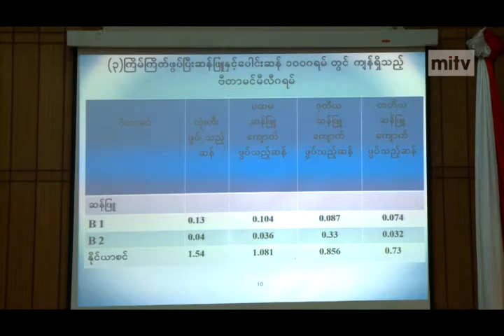mitv - Parboiled Rice: High Nutritional Value